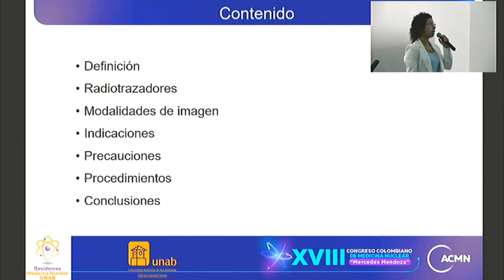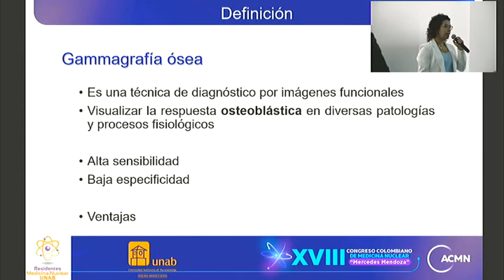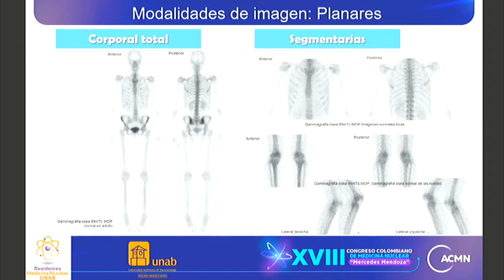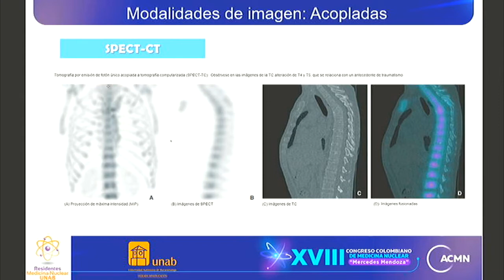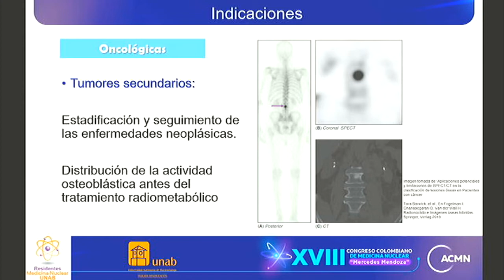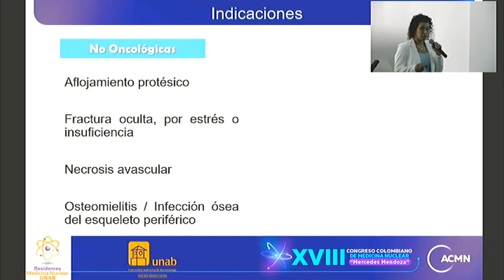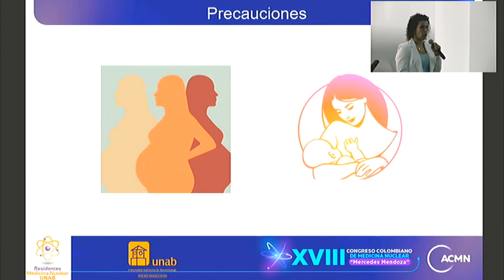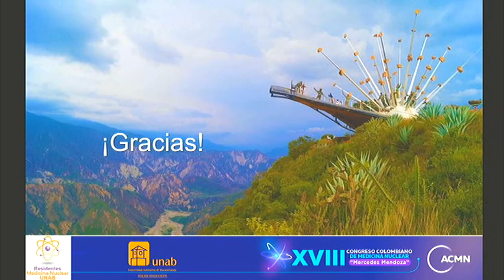6.Principales Estudios Óseos: Gammagrafía Ósea con 99mTc-Difosfonatos, Gammagrafía de Tres Fases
Conferencia Medica Educativa , Principales Estudios Óseos: Gammagrafía Ósea con 99mTc-Difosfonatos, Gammagrafía de Tres Fases    Dra.  Ada Katerine Franco Ardila, Realizada en el XVIII CONGRESO COLOMBIANO DE MEDICINA NUCLEAR  “ Mercedes Mendoza” Pereira Mayo 13 al 15 del 2022